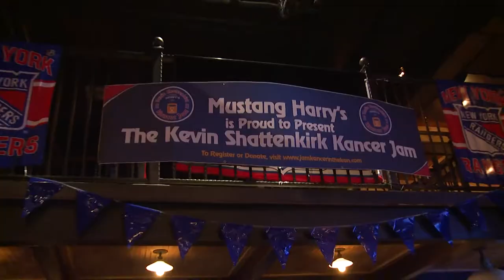Playing Some KanJam With Rangers' Kevin Shattenkirk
Rangers defenseman Kevin Shattenkirk plays some KanJam at Mustang Harry's, discusses his upcoming "Shatty Jam" event to raise money to benefit kids battling cancer and also shares which of his teammates are the best and worst Kan Jam players.